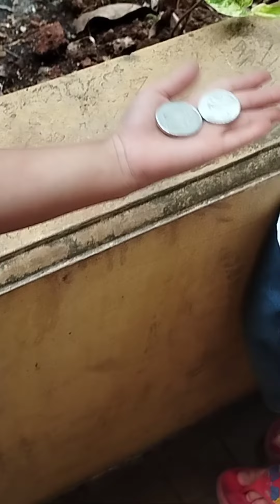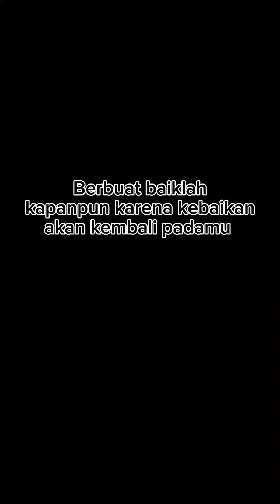anakbaik berbagikebaikan anak anakpintar videoshort viralvideo